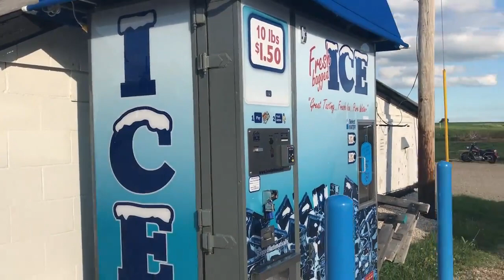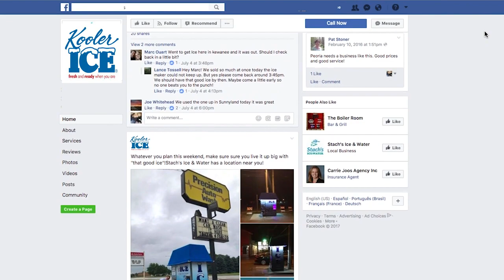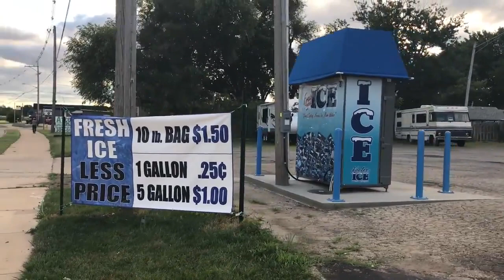Kooler Ice Vending Machine Owner in Illinois - Lance Tossell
This testimonial features a new machine owner, Lance Tossell from Peoria Illinois! Lance consults in business development and is recently married, so he is always on the lookout for sound investments to create financial stability for him and his family. Watch his testimonial to find out why he chose Kooler Ice over the competition, and how he has started to promote and market his fleet of machines.

Ice Vending Machine Products in this Video:
IM1000